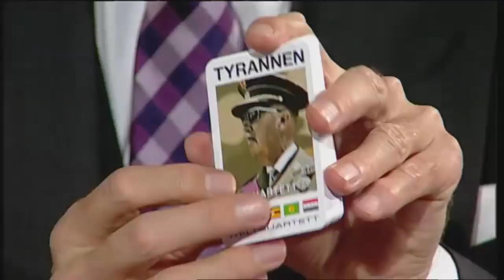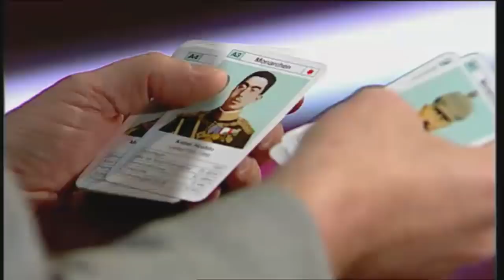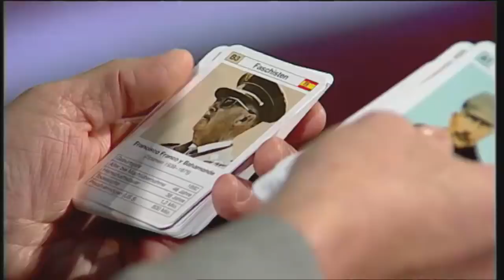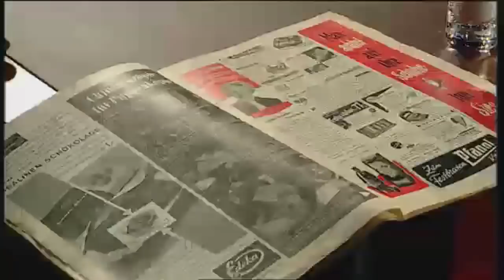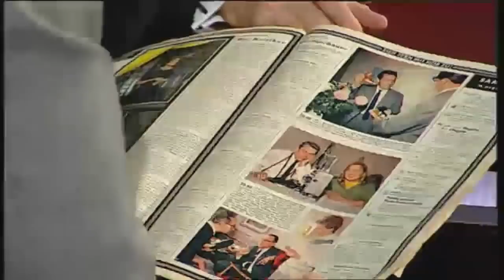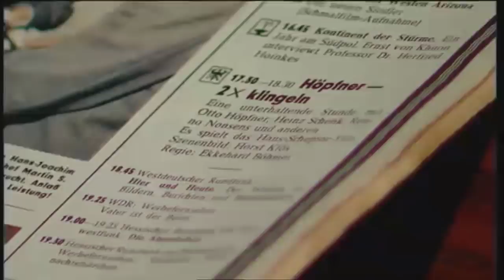Olli Dittrich über Novak Djokovic und Verona Pooth | Die Harald Schmidt Show (SKY)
2013 wurde Boris Becker der Trainer von Novak Đoković. Olli macht ein paar Becker-Witze und gibt dann mit Harald lustige Anektoden über Verona Pooth und Toni Polster zum Besten.